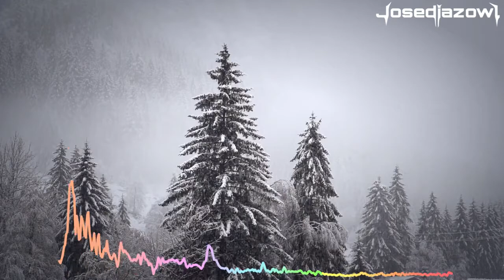Josediazowl - Snowfall - Instrumental Navidad - Descarga Gratis - Beats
Subscríbete y apoya el canal !!!
( O Hablame por red Social :D )
Social:
Mi PC:
I7 4770K
Gtx 1060 6GB Gigabite
2x8GB 16 Ram
SO Windows 10 64x.

Muchas Gracias de corazon !.